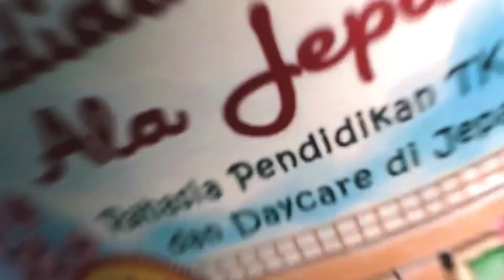Vlog! History - Facilities and my academic life / UNJ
Name : Meutia Thufailah Muthmainnah
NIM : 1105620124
Class : C
Courses : English
Lecture : Dr. Phil. Zarina Akbar, M.Psi